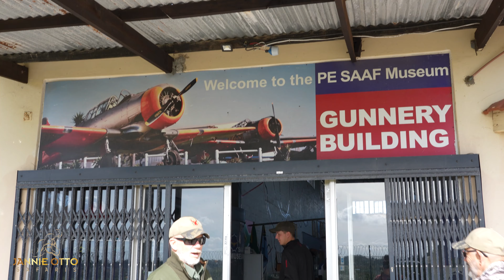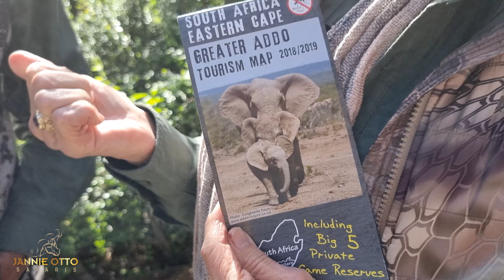The Ultimate SA Hunting Safari - four weeks, three regions, many animals! Part 1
By now we know Tim and Jan Decker well from previous hunts, this time he brought his brother Dan "Oupa" Decker with him for an unforgettable safari in South Africa. We follow Dan for four weeks on his adventure that had him hunting in three different regions of SA. Join us here for Part One of his journey, starting in Port Elizabeth on the east coast of South Africa.

For the best health supplements I use it on a daily basis to deal with a back injury and for general health. Available in 21 countries.

The full range of HikMicro thermal devices are available from African Sun Productions and from www. hikmicrotech.com

00:00 - Movie Start
10:05 - Impala
24:22 - Eland
30:20 - Blesbuck
40:26 - Blue Wildebeest